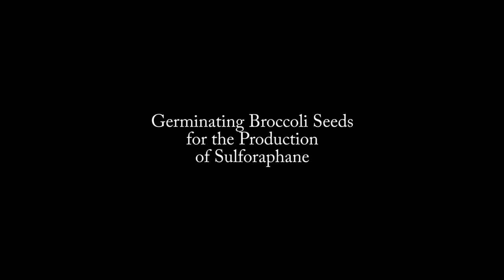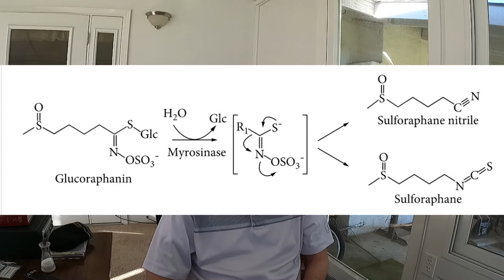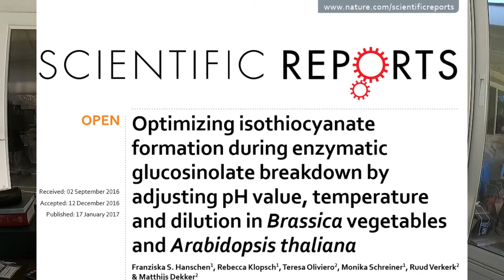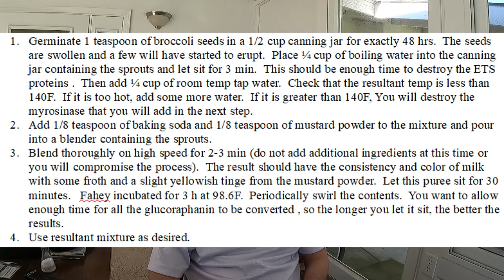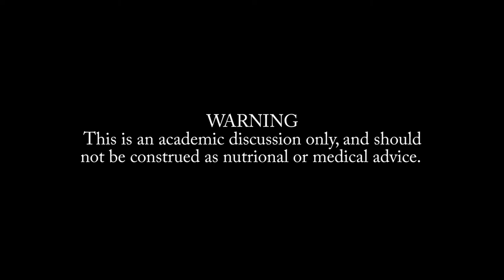Broccoli Sprouts and Sulforaphane. A better way.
This video covers why just eating broccoli sprouts results in very little sulforaphane and how to overcome this problem.